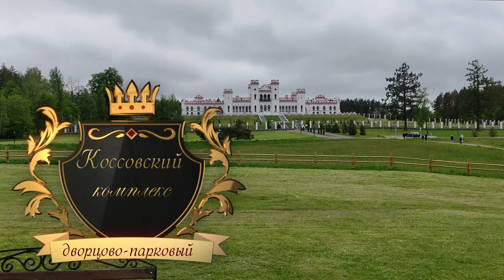Мемориальный музей-усадьба Тадеуша Костюшко, Коссовский замок (Дворец Пусловских в Коссово).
Дворец Пусловских, который многие привыкли называть Коссовским замком, является памятником архитектуры XIX века. Он расположен в городке под названием Коссово, который находится на территории Белоруссии (не путать с Косово на Балканах). Дворец Пусловских стоит на возвышенности — с нее открываются завораживающие панорамы окрестностей. В настоящее время дворец находится на реставрации.